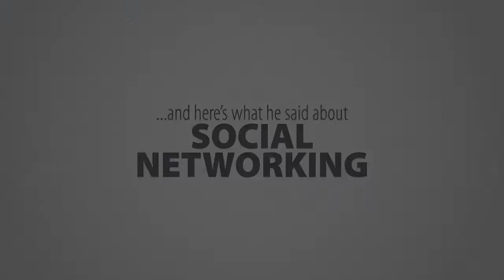Will the real Steve Wozniak please stand up? - full interview from ICOSA Magazine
Full interview with co-founder of Apple, Steve Wozniak.

The Woz talks about:
What he's been up to lately
The importance of humor
Connection and collaboration
Practical engineering
The impact of technology in recent years
Impact of the internet
Facebook and social networking
The future of education
His personal values
His personal interests